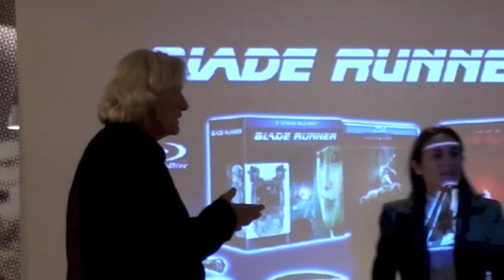1 - INTERVISTA CON RUTGER HAUER ALLA LIBRERIA FELTRINELLI DI MILANO PER "BLADE RUNNER"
L'attore olandese Rutger Hauer, il mitico replicante del film "Blade Runner" di Ridley Scott, nel 30esimo anniversario dell'uscita della pellicola, sarà il 21 novembre nei negozi con un cofanetto in Dvd della pellicola tratta dal romanzo di Philip Dick. Qui alla presentazione, il 18 ottobre 2012, alla Libreria Feltrinelli di piazza Piemonte 2 a Milano.In apertura è intervenuto Stefano Scauri, managing director di Warner Home Video. L'intervista è stata condotta da Andrea Francesco Berni, direttore di Traduce Cristina Capuozzo.